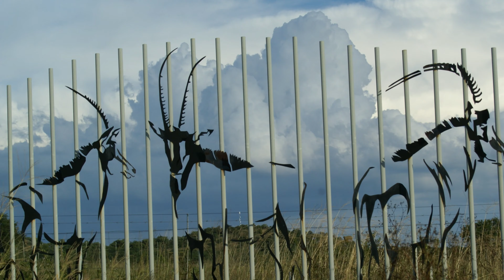Wildlife, farmhouse water and more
Wildlife  and more